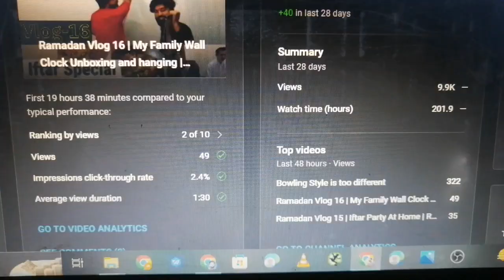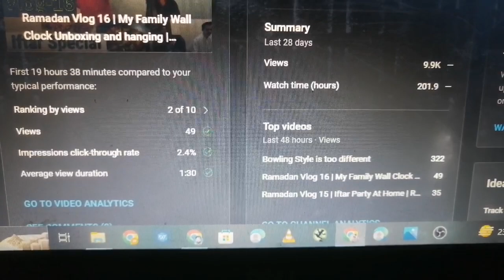Ramadan Vlog 17 | Ramadan Cricket | Ramzan Sharif 2023 | Waqar Hassan